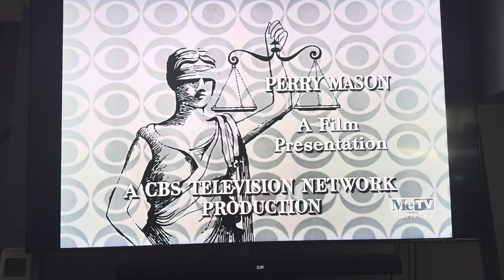CBS Television Network/CBS Television Distribution (x3, 1964/2007) #15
Recorded on April 17, 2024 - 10:00 AM EDT